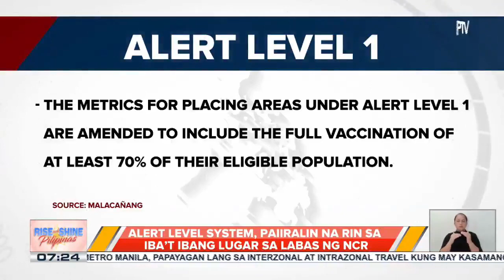Alert Level System, paiiralin na rin sa iba’t-ibang lugar sa labas ng NCR